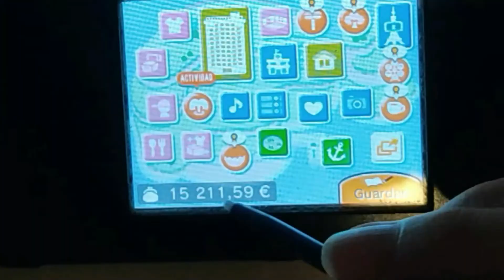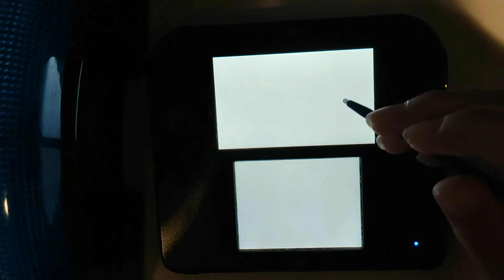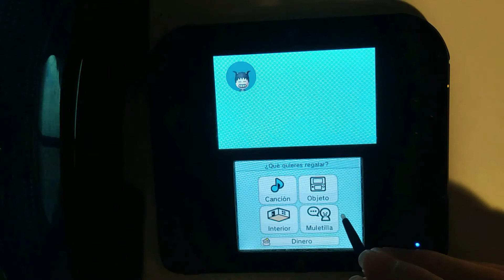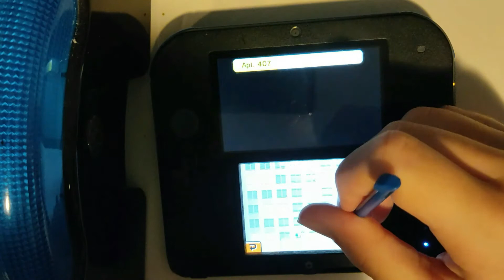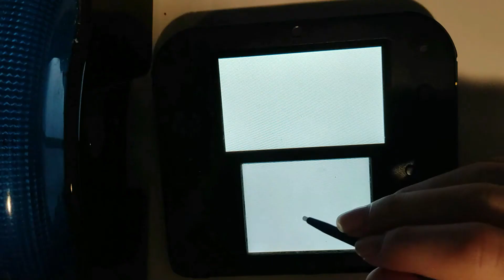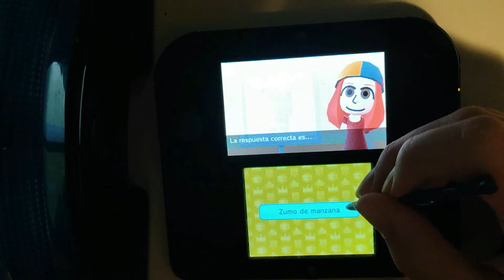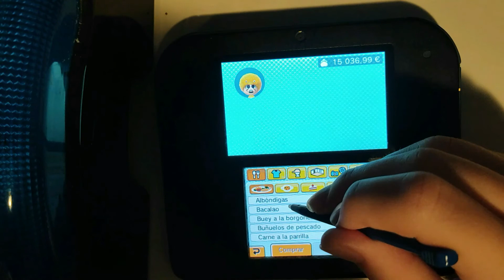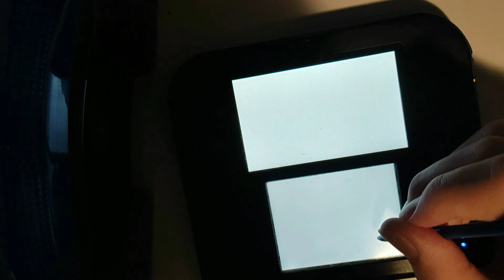jugue TOMODACHI LIFE en 2022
Q WOA JUGAR AORA??
CRINGE GAME BRO CRINGE🤓👿👺💀💀🤡🤡🤢🤢🤢🤢